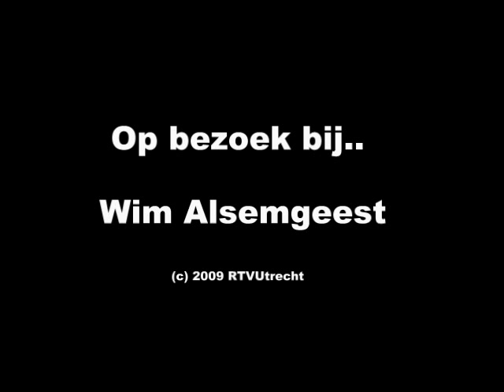Op bezoek bij Wim Alsemgeest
Een bezoek door Henk Westbroek aan de cactuskenner Wim Alsemgeest. Met dank aan RTVUtrecht